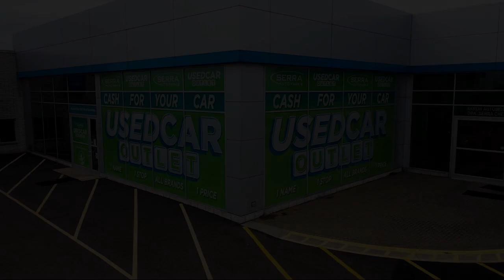2020 Honda Ridgeline RTL Crew Cab Akron Canton Wadsworth Cuyahoga Falls Green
2020 Honda Ridgeline RTL Crew Cab Stock Number: 34546H Vin:5FPYK3F54LB028494.